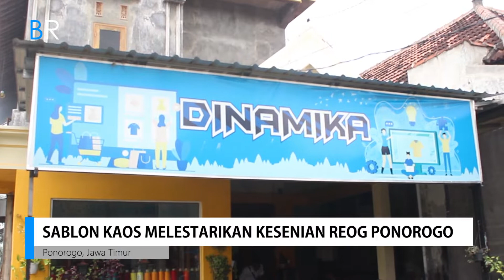SEKILAS INFO " Pembagian Lapak di Pasar Legi Ponorogo Tak Puaskan Pedagang "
Halo Masyarakat Ponorogo dan sekitarnya.
Berikut kami sajikan informasi terkait beberapa fenomena yang terjadi di sekitar kita dengan harapan mampu memenuhi kebutuhan informasi anda dalam menjalani hari.
Berita yang kami sajikan dalam video kali ini diantaranya :

1. Pelebaran Trotoar di kawasan Jl. Jendral Sudirman
2. Sablon kaos turut melestarikan kesenian Reyog Ponorogo
3. CFD di Jl. Suromenggolo dan dampaknya terhadap para pedagang
4. Kekecewaan para pedagang di Pasar Legi terkait Pembagian Lapak

Jangan lupa tetap jaga kesehatan serta terus tingkatkan imunitas.